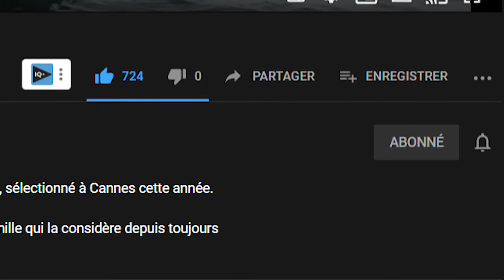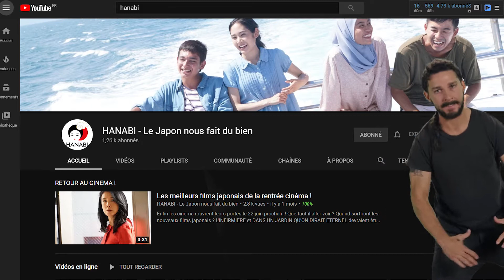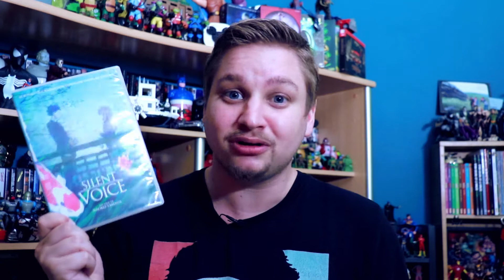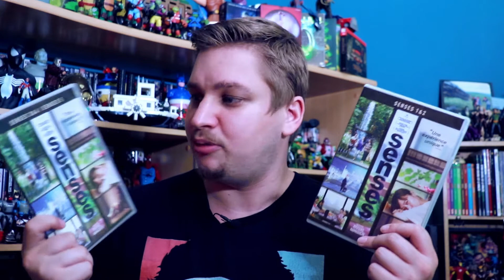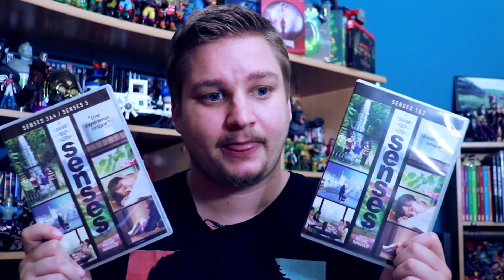Hanabi soutient le personnel soignant avec le film L'Infirmière !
Salut à toi cinéphile de l'extrême et bienvenue pour cette nouvelle vidéo où je vais te parler du projet d'Hanabi en collaboration avec Art House. À travers le film "L'Infirmière" réalisé par Kōji Fukada et qui sortira le 5 août 2020 dans nos salles, les deux organismes ont venir en aide aux infirmières japonaises en difficultéen reversant de l'argent à la Préfecture de Nagano.

1 vue de la bande-annonce = 1 centime
1 like ou 1 commentaire = 10 centimes